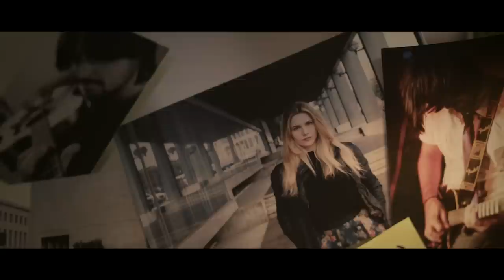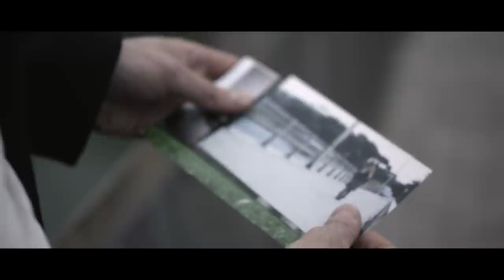Gabriele LOPEZ - Aspetterò Domani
“Aspetterò domani” è il primo singolo di Gabriele LOPEZ (Viceversa Records).  Prodotto artisticamente da Davide Combusti (The Niro) e  da Michele Braga,  l’album è uscito il 18 Marzo 2016.

Regia video : Leonardo Ferrari Carissimi
Attrice : Anna Favella